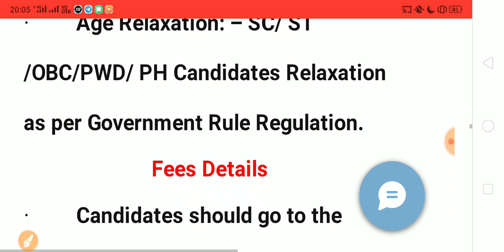Good News| Punjab Court Clerk Recruitment 2022| Special Education